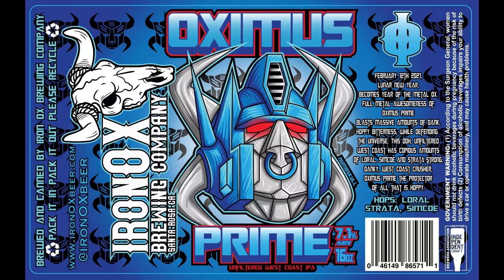Baseball, Bobbleheads & Brews! ep25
Celebrate Good Time Come On!!!
We celebrate and look back on 1 year of Triple B. Which episode was our favorite and shout outs for some of our special guests. Then we talk about a rare bobblehead in my collection. and finally we countdown the Top 5 beers in year 1.